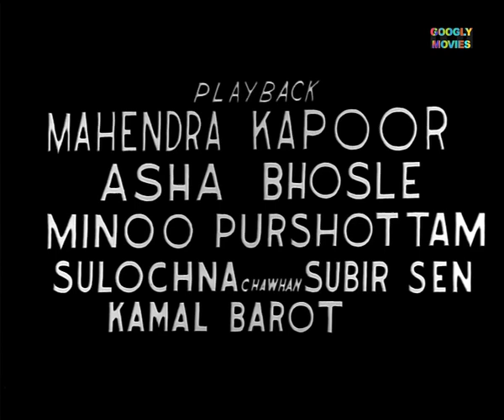Magic Ring मैजिक रिंग Full Hindi Movie | Krishna Kumari | Uma Khosla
STAR CAST: Krishna Kumari, Uma Khosla, Saroj Shabeena, Sujata Deva Kumari, Kanta Kumari

EDITOR: G.G.Patil

LYRICS: Zafar Rahi & Anjaan
SINGER: Mahendra Kapoor, Asha Bhosle, Minoo Purshottam, Sulochna, Subir Sen & Kamal Barot

WRITTEN BY: Munish Nayaab
PRODUCER:A. M. Khan
DIRECTOR: A. M. Khan

LANGUAGE: Hindi